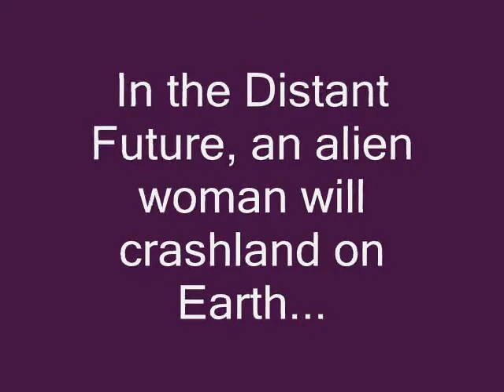GULLIVER'S CHILDREN by Linda Ambrosia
Book trailer for the as yet unpublished science-fiction novel "Gulliver's Children" by Linda Ambrosia.  When the book is officially published it will announced here.